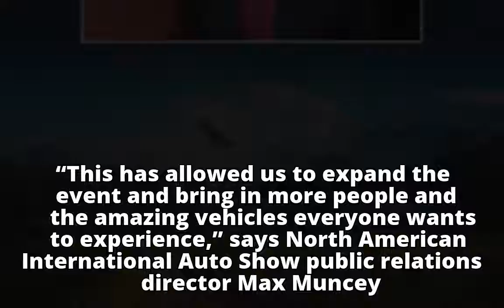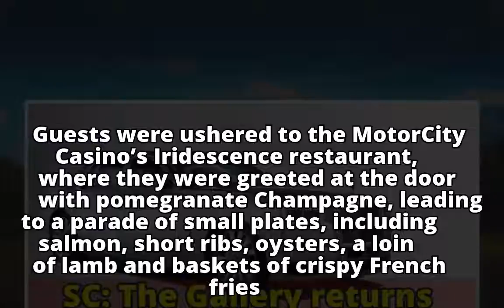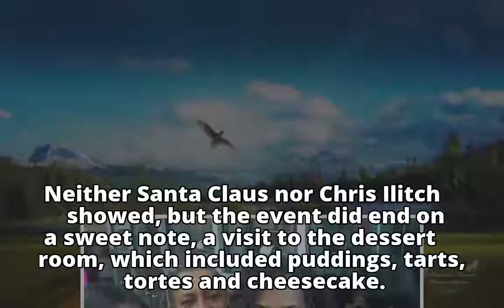SC: The Gallery returns to Cobo Center for 2018